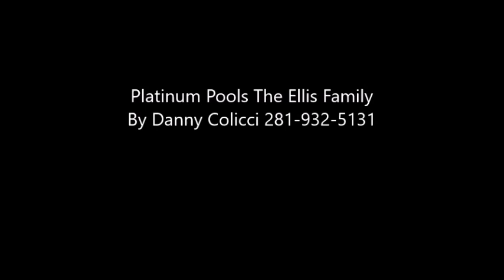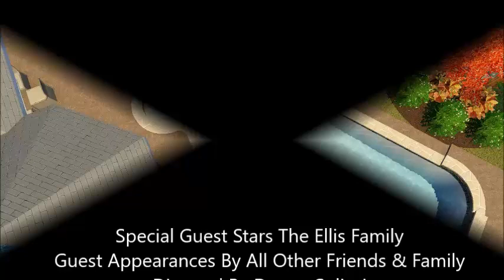Platinum Pools The Ellis Family By Danny Colicci